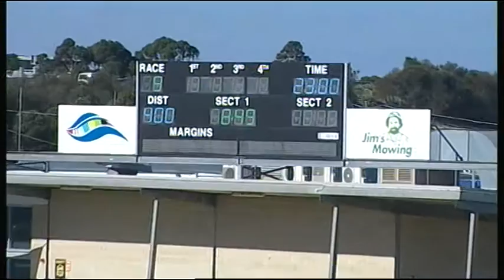GEL TUE 14 FEB 17 R9